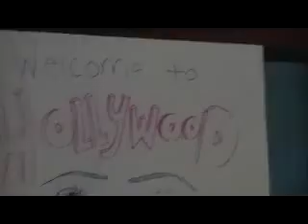00002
ECS 4x800 track team